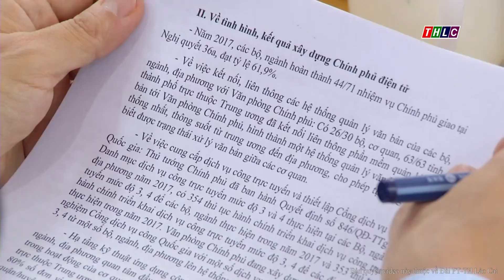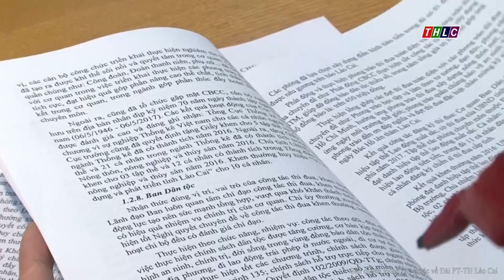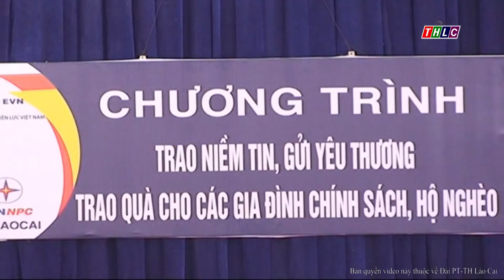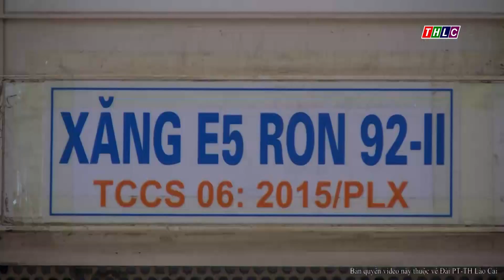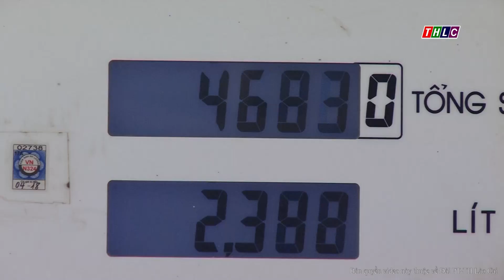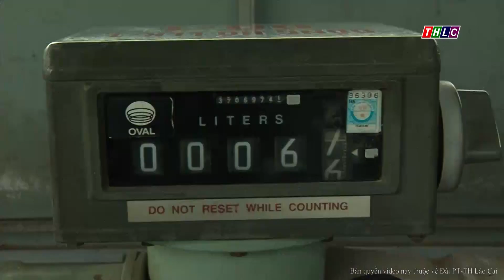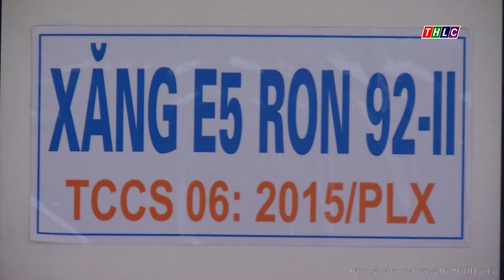Thời sự Lào Cai tối 28/12/2017 | THLC